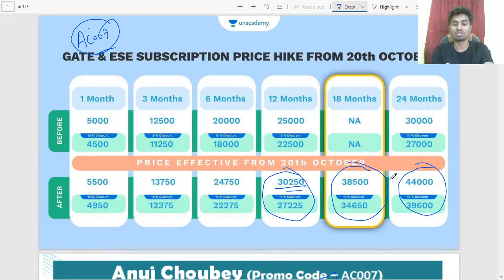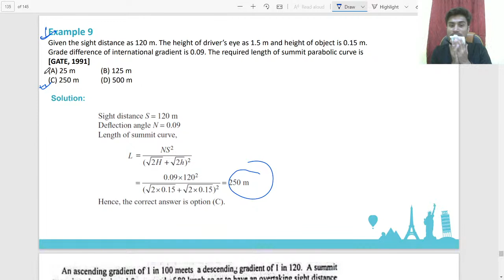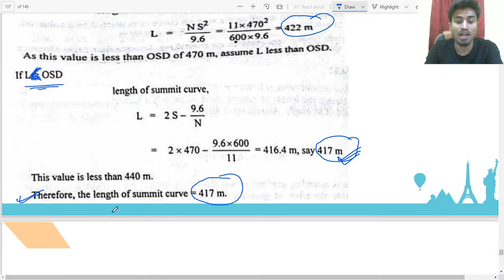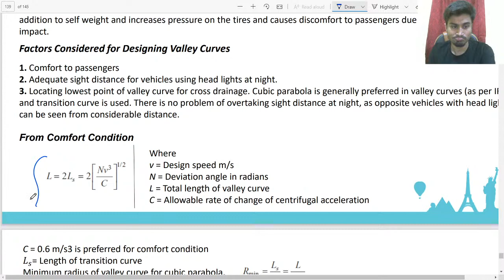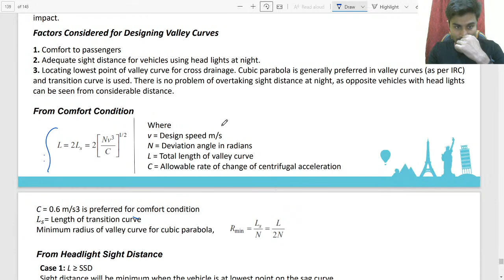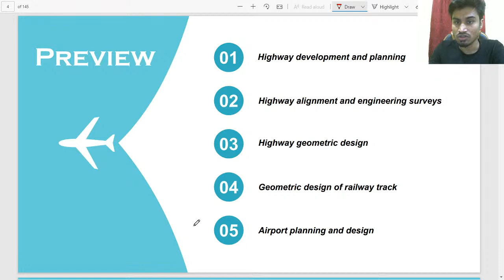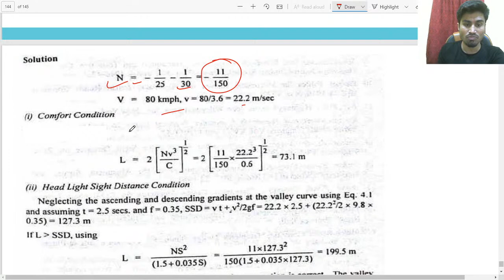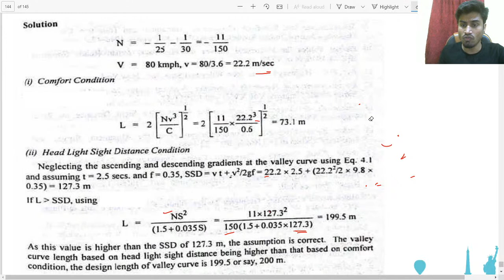L 9 | Design Of Summit & Valley Curves | Transportation Engineering | GATE & ESE 2021 | Anuj Choubey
In Transportation Engineering, Design Of Summit and Valley Curves (Part 2) is discussed in this video. Watch this video till the end to know the value of these exams and tips to crack the GATE and ESE exam. Also, Anuj Choubey shares his own experience to do the preparation of the GATE and ESE exam.

Anuj Choubey sir talks about the important questions for GATE 2022 to give a preparation strategy for GATE 2022 and ESE 2022. This video emphasizes on ESE 2022 preparation strategy, GATE 2022 preparation strategy, and PSUs 2022 preparation strategy.

Anuj Choubey and more top educators are teaching live on Unacademy.

Unacademy Subscription Benefits:
1. Learn from your favourite teacher
2. Dedicated DOUBT sessions
3. One Subscription, Unlimited Access
4. Real time interaction with Teachers
5. You can ask doubts in live class
6. Limited students
7. Download the videos & watch offline

[Educator] talks about the important questions for GATE 2021 to give a preparation strategy for GATE 2021 and ESE 2021. This video emphasizes on ESE 2021 preparation strategy, GATE 2021 preparation strategy, and PSUs 2021 preparation strategy.

Unacademy Subscription Benefits:
1. Learn from your favourite teacher
2. Dedicated DOUBT sessions
3. One Subscription, Unlimited Access
4. Real time interaction with Teachers
5. You can ask doubts in live class
6. Limited students
7. Download the videos & watch offline